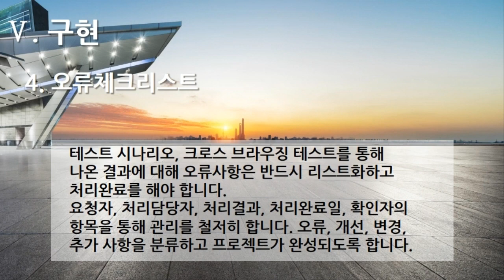[편집] 3부. 플랫폼 개발구축(Build Platform Development) - 구현(Implementation) 4. 오류 체크리스트